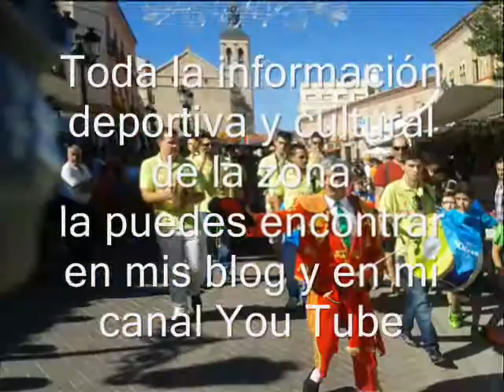Entra en mis blog y Canal You Tube